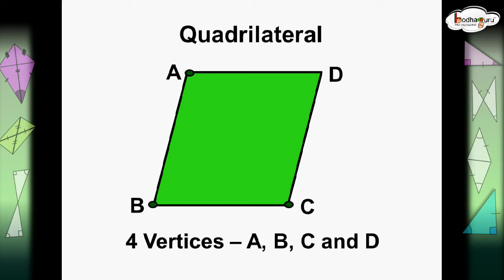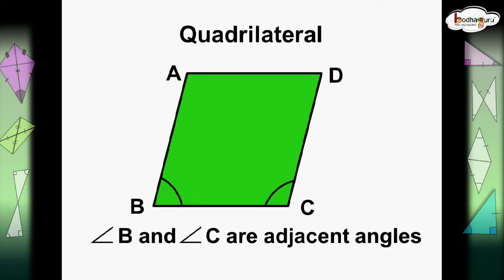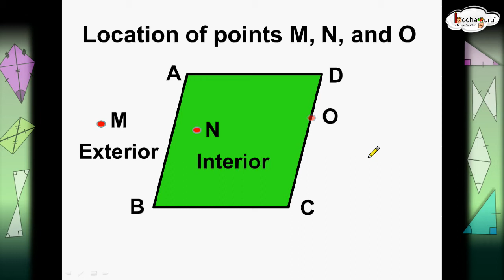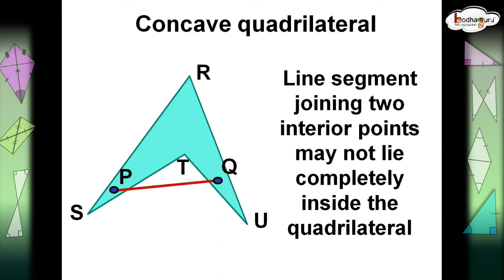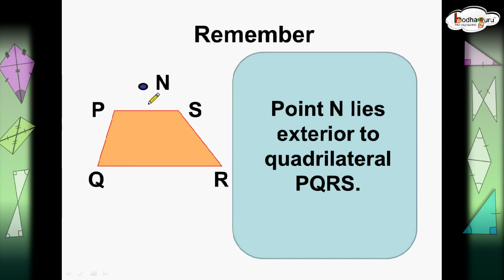Maths - चतुर्भुज के कोण, क्षेत्र – Angle and Region of Quadrilateral – Hindi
This Hindi video explains about angles and region of quadrilaterals. It clears the concept of adjacent and opposite angles, interior – exterior of quadrilateral, concave-convex quadrilateral.
This video is meant for CBSE class 6 students and it is mapped to chapter Understanding Elementary Shapes.

Team BodhaGuru